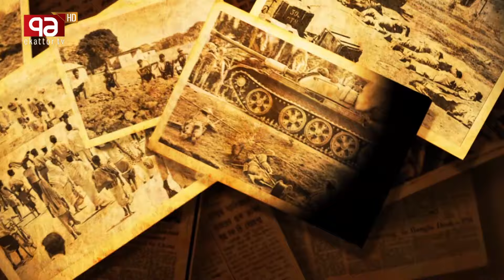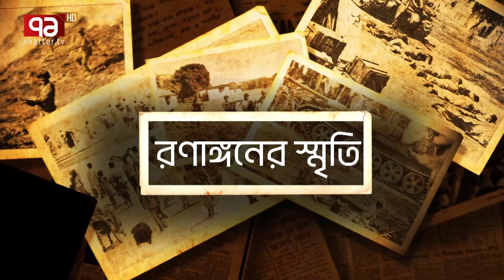কেমন বাংলাদেশ চেয়েছিলেন বীর মুক্তিযোদ্ধা লে. কর্নেল (অব.) জয়নুল আবেদীন ? | Ekattor TV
কেমন বাংলাদেশ চেয়েছিলেন বীর মুক্তিযোদ্ধা লে. কর্নেল (অব.) জয়নুল আবেদীন ?